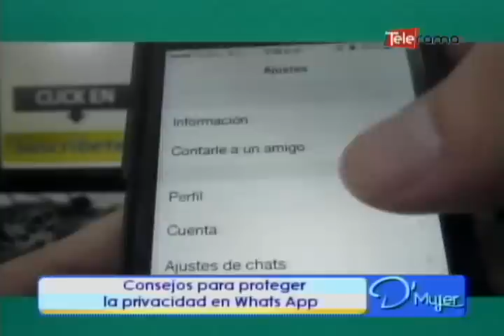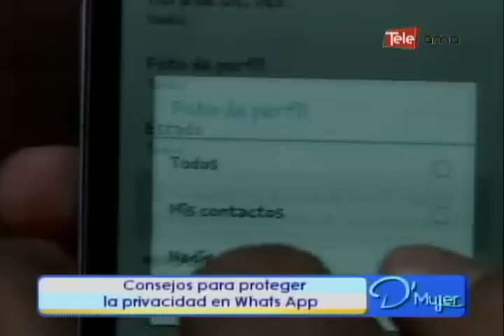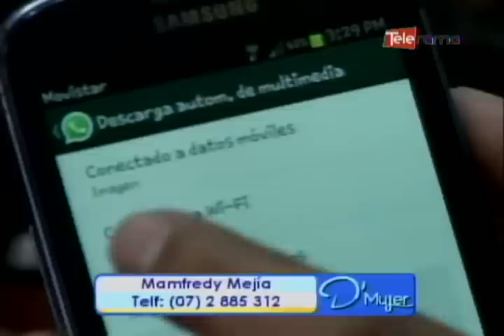Consejos para proteger la privacidad en WhatsApp